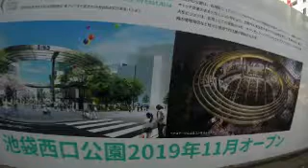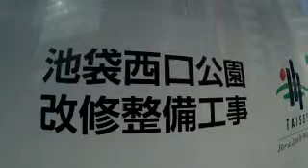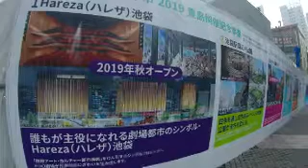#3294 Redevelopment of Ikebukuro [February 20, 2019] ① ～ 池袋地区再開発現場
▼国際アート・カルチャー都市「池袋」再開発
○「Hareza（ハレザ）池袋」（旧庁舎・旧公会堂跡地）（2020年春グランドオープン予定）＝ホールやシネコンなど8つの劇場が入る。
○「劇場公園」（旧・池袋西口公園／池袋ウエストゲートパーク）（2019年秋頃にリニューアルオープン予定）＝ステージと大型のスクリーンを使い、オリンピック観戦をはじめとするパブリックビューイングや、演劇、コンサート、フルオーケストラなど、様々なイベントが開催される予定。
○南池袋公園（2016年OPEN）＝開放的な芝生の広場でくつろげるだけでなく、敷地内にはおしゃれなカフェレストラン「RACINES FARM TO PARK（ラシーヌ ファーム トゥー パーク）」もあり、憩いの場として幅広い世代から人気。
○中池袋公園（2019年秋頃にオープン予定）＝
○「造幣局地区防災公園（仮称）」（2020年春頃にオープン予定）＝
○「池袋副都心移動システム（電気バス）」（2019年中の運行開始予定）＝

＠UVｍK2DzmGgVefAY